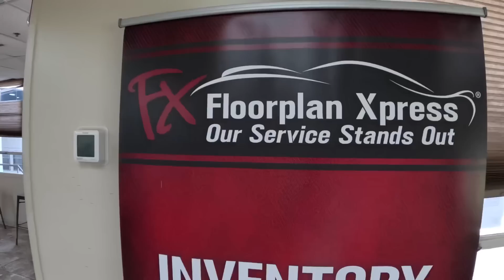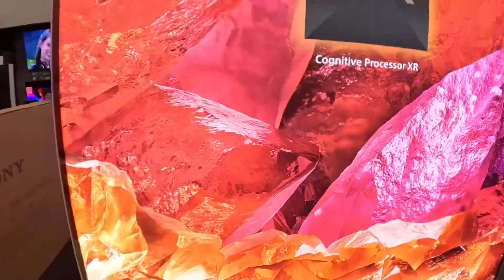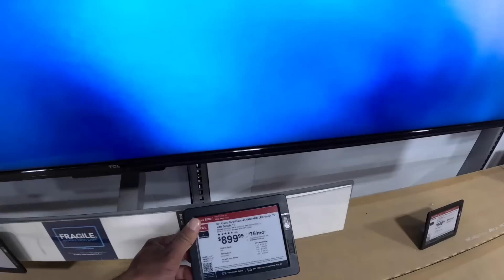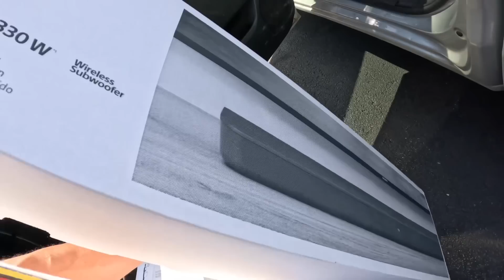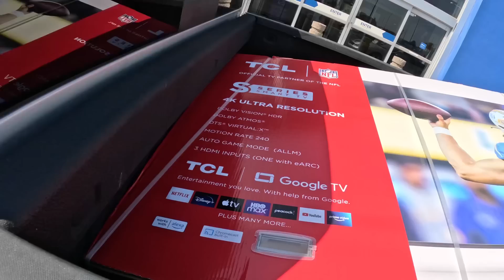Should I Buy This Car For My Pops??